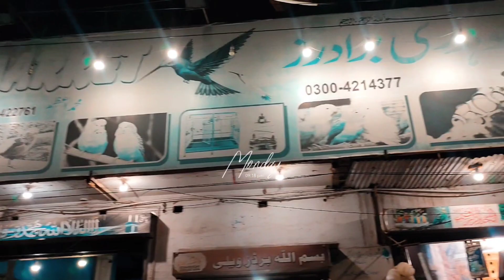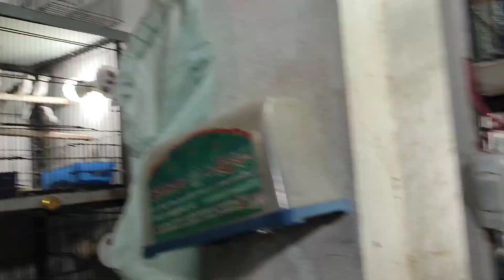Sunday Birds Market SA sasta Shop Muddasir Brids Contact ❣️03096188063❣️